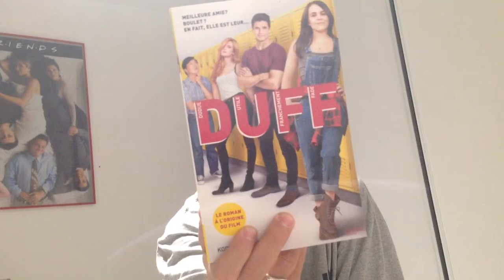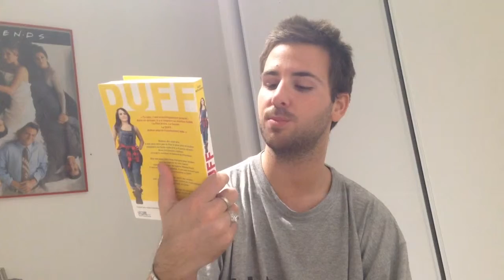Bloguéo : DUFF, dodue utile franchement fade - Kody Keplinger